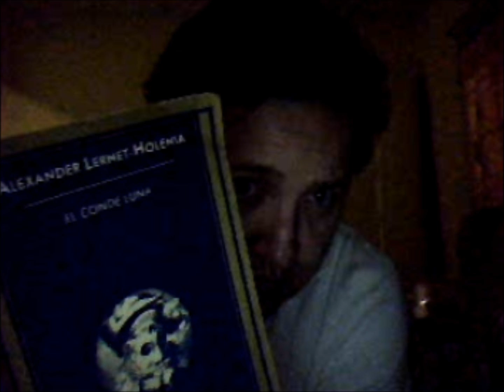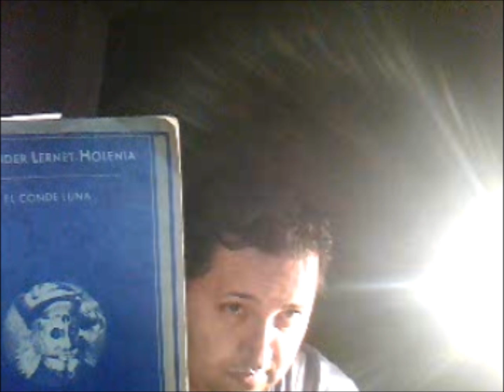La Divina Comedia y El conde Luna de Lernet-Holenia por Fernando Figueroa Sánchez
En efecto, jamás hubiese Dante escapado de aquella selva de perdición sin Virgilio quien lo guía en los pasajes ... El extravío del poeta cimbrará los fundamentos morales y religiosos  desde aquel Medievo a la fecha. Digo que lo que está detrás de la Commedia es el mismo problema de fondo en El conde Luna, el telos del hombre. El sentido final, el proyecto y fin de sus acciones.  Es un recordatorio el de Alexander Lernet-Holenia (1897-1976) militar, poeta y novelista austríaco, parece insistir con su conde Luna, que, de Dante hace más de 7 siglos y desafortunadamente el proyecto del hombre sigue fallido, seguimos extraviados.
msuica: Zoe "Nunca" " Efectos secundarios"
Lernet-Holenia, Alexander (1993), El conde Luna, ediciones Siruela, trad. Juan Rodolfo wilcock. España.
Alighieri, Dante (2002), La Divina comedia, trad. Nicolás González Ruiz, BAC.